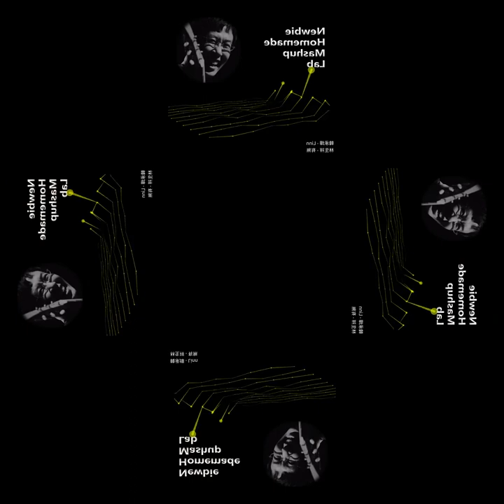[mashup] 韓承燁 - Linn X 林生祥 - 有無